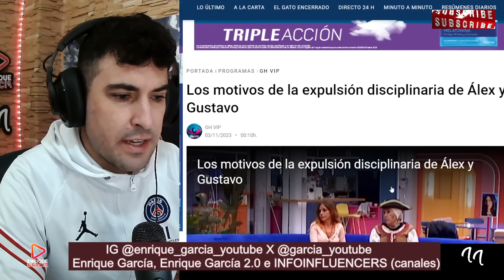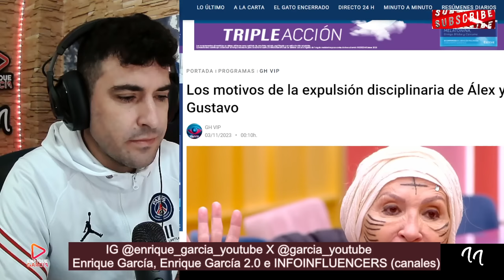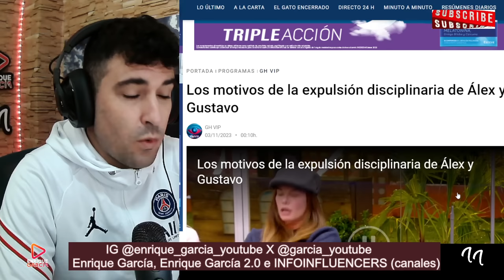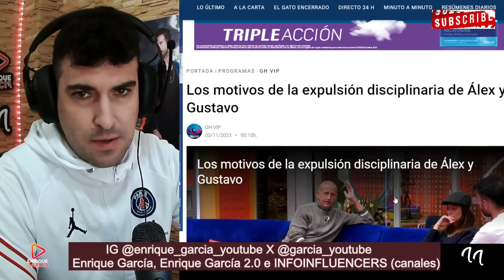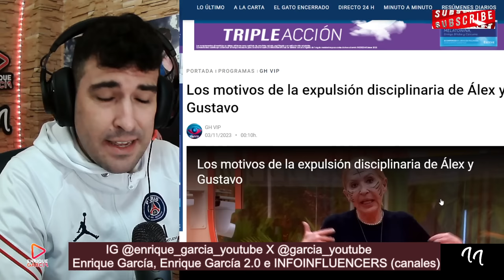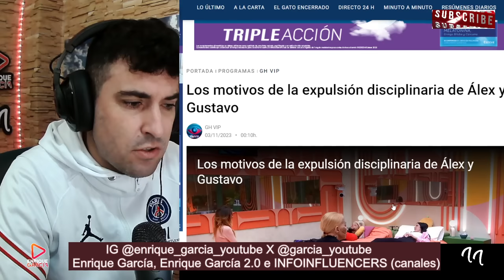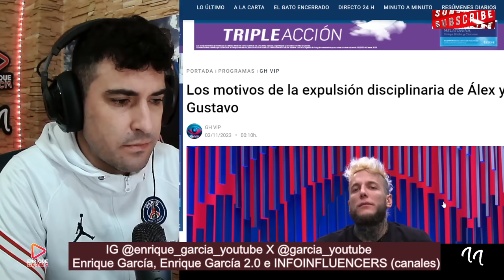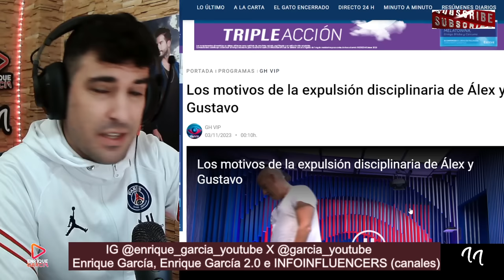¡NOS MIENTEN! GH VIP OCULTA las imágenes del MOTIVO de la EXPULSIÓN de Gustavo y Álex Caniggia